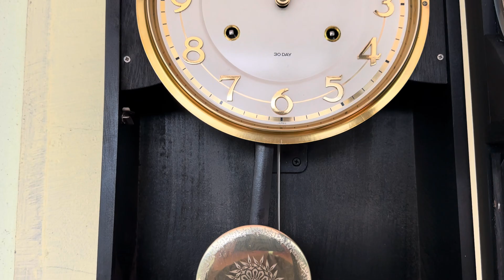04/02/2024 1 chiếc seko mạ vàng 24k dòng đấu giá cho các bác chơi Tết lh 0383933363